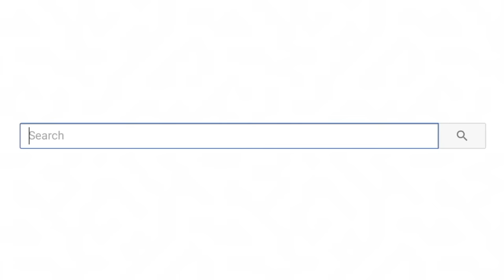TikToks Only Girls Understand